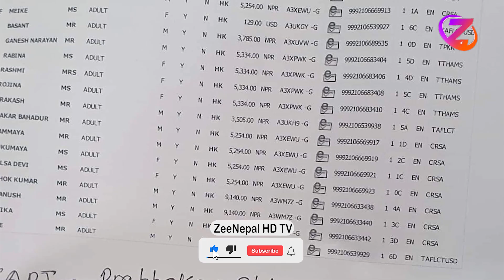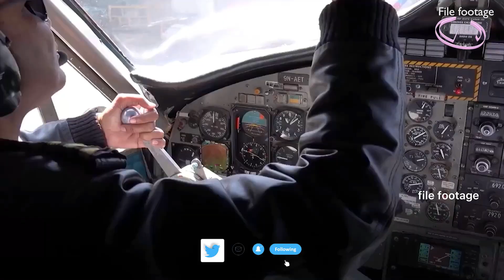तारा एयरको जहाज दुर्घटनाग्रस्त अवस्थामा भेटियो ll ZeeNepal 4K TV